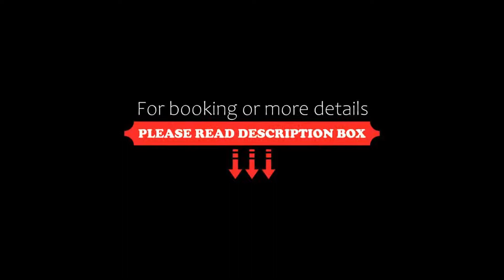Hotel Silvretta, Serfaus, Austria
About Property:
You're eligible for a Genius discount at Hotel Silvretta! To save at this property, all you have to do is sign in.
Hotel Silvretta in Serfaus features a sauna, steam room, Kneipp Pool and an herbal sauna. It is just a 1-minute walk from the local bus station which provides direct transport to ski lifts.
All rooms have a flat-screen cable TV and a bathroom. The bright rooms have wooden or carpeted flooring and pastel co...
Property Type: Hotel
Address: Dorfbahnstraße 20, 6534 Serfaus, Austria
Searching For
1. Hotel Silvretta - Serfaus - Austria
2. Hotel Silvretta - Serfaus - Austria Address
3. Hotel Silvretta - Serfaus - Austria Rooms
4. Hotel Silvretta - Serfaus - Austria Amenities
5. Hotel Silvretta - Serfaus - Austria Offers and Deals
Audio Credit:
Track Title: Subway Dreams
Artist: Dan Henig